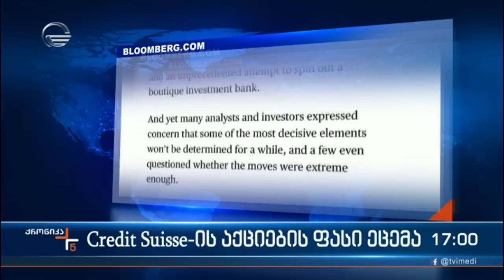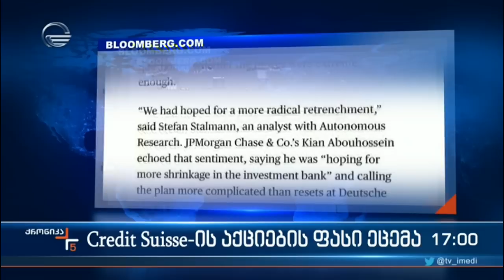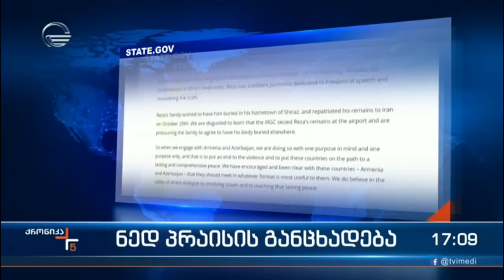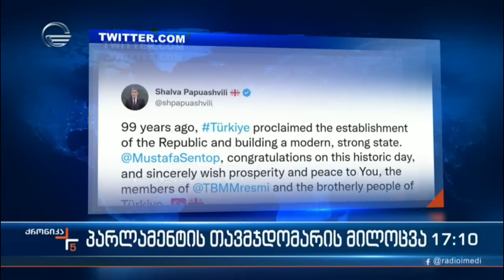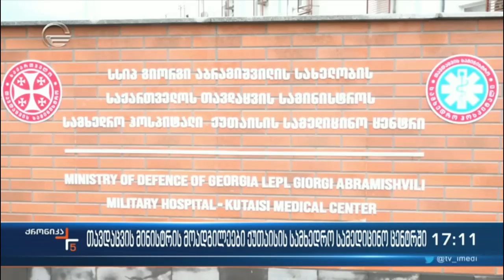ქრონიკა 17:00 საათზე - 29 ოქტომბერი, 2022 წელი